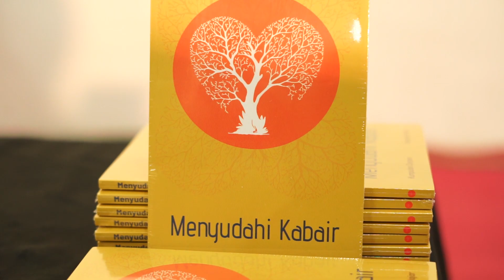BABASA ( Bahas- Bahas Sastra) edisi "Menyudahi Kabair" karya Sayyidati Hajar